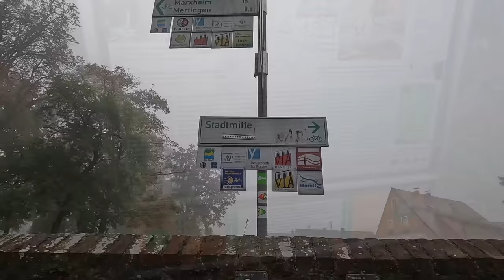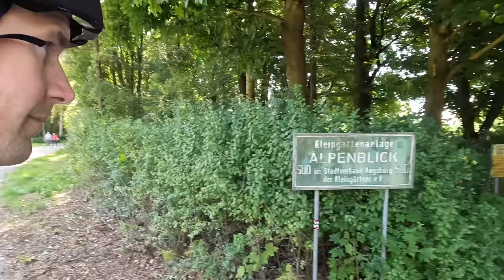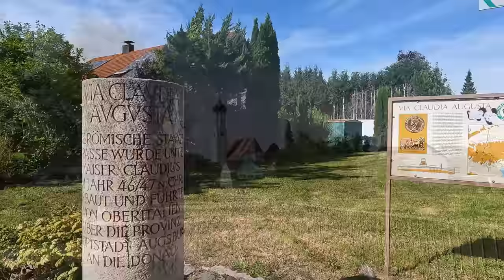Radreise FLENSBURG-GARMISCH | September 2022 | #10 Via Claudia Augusta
Heute steht die Via Claudia Augusta auf dem Programm.
Werde ich heute die Alpen sehen? Denn das Ziel ist nicht mehr so weit weg...

Kamera:
GoPro10/8 Hero Black in der Hand
Sony ZV-1